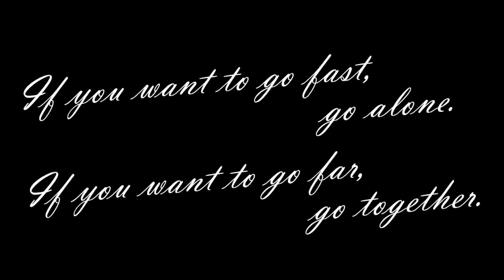This is AFRICOM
U.S. Africa Command is building partnerships across the African continent.  This video showcases the many outstanding outreach opportunities developed with our partner nations.  These relationships helps to ensure peace and stability in African and keeps Americans safe at home and overseas.